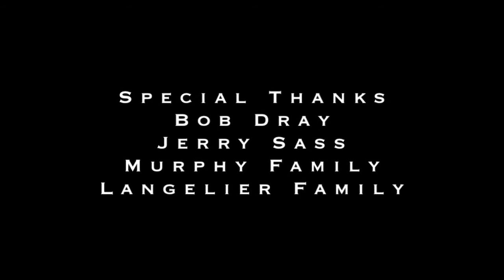Short Film --- The Trunk by Kevin Langelier --- Cannon 7d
Short Film ---
Shot with the Canon 7D on a frigid New England morning.